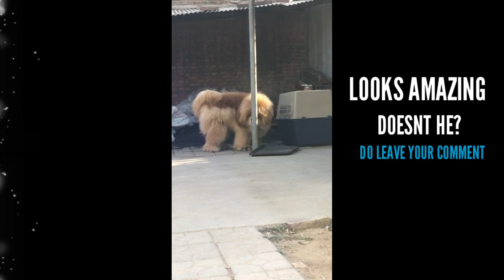Top TIBETAN MASTIFF for Sale Puppies. International Shipping to all Global Locations (Except India)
Boskyskennel Top TIBETAN MASTIFF for Sale Puppies. International Shipping to all Global Locations (Except India). This is the Top Tibetan Mastiff Litter Available Presently

For India, we are still working out the Procedure. Its only a Matter of Time. Do Follow the Channel and wait for the Update.

The Tibetan Mastiff is a large Tibetan dog breed in the mastiff family. Originating with the nomadic cultures of Tibet, China, Mongolia and Nepal, it is used by local tribes of Tibetans to protect sheep from wolves, leopards, bears, large mustelids, and tigers.

**Send me a Pic of Exactly what you want, if you have one.
Else please message the breed.

About the Tibetan Mastiff

Coming face to face with this ancient behemoth, an intruder up to no good will likely move on to easier pickings. TMs can stand 26 inches at the shoulder and weigh well over 100 pounds. It’s impossible to discuss this breed without leaning on words like “powerful,” “muscular,” “massive,” and “substantial.” And yet, TMs are quite light-footed and will meet a perceived threat with surprising agility. The broad head, with its high-set, V-shaped ears and expressive brown eyes, projects a noble, sagacious expression

History

No one really knows for sure. The breed is so ancient, and Tibet has always been so isolated, that it’s impossible to say how or when TMs came to be. We know that for millennia they were the mighty guardians of the Himalayas, and it’s thought that they’re the progenitor of all modern mastiffs. Evidence suggests that early travelers to Tibet were sometimes given these giants as gifts, which were used to create the mastiff breeds of the Middle East and Europe

Watchful, aloof, imposing, and intimidating: The ancient Tibetan Mastiff is the guardian dog supreme. These densely-coated giants are mellow and calm around the house, sweetly devoted to family, and aloof and territorial with strangers

NUTRITION

The Tibetan Mastiff should do well on a high-quality dog food, whether commercially manufactured or home-prepared with your veterinarian’s supervision and approval. Any diet should be appropriate to the dog’s age (puppy, adult, or senior). Tibetan Mastiffs eat much less than expected for their size, as adults may only require two to four cups of a quality food per day. They only eat when they are hungry, and it is not uncommon for a TM to skip a meal altogether. When females are in season, males will often refuse to eat for a week or more and can lose as much as 10 to 15 percent of their body weight. Learn about which human foods are safe for dogs, and which are not. Check with your vet if you have any concerns about your dog’s weight or diet. Clean, fresh water should be available at all times.The Tibetan Mastiffs do not require any kind of special diet

GROOMING

Tibetan Mastiffs are double coated, with a heavy, wooly undercoat and coarse guard hair. They have a low-maintenance coat that requires minimal grooming during the majority of the year. A weekly brushing with a slicker or a long pin brush to remove surface dirt and the use of a wide-tooth comb on the tail, mane, and breeches to remove tangles are all that is required. TMs “blow” their undercoat once a year in a massive shedding in late spring or summer. During this time, it is best to use an undercoat rake or de-shedding tool. According to the breed standard, TMs are to be shown naturally; no clipping or trimming is acceptable except to shape the feet and to give a clean appearance to the hocks

EXERCISE

Tibetan Mastiffs need daily moderate exercise, but it does not need to be in the form of an organized activity. TMs prefer to focus on work-related tasks, such as patrolling their territory, rather than structured play, such as chasing a flying disc or playing fetch. They are more active in cooler weather. They tend to conserve energy until needed, exhibiting only short bursts of activity, and lack endurance. They make good throw-rugs in winter, and air-conditioner vent covers in summer!

TRAINING

Tibetan Mastiffs do not respond well to traditional obedience training. They are highly intelligent, learn quickly, and do not feel the need to repeat what they already know. They will do what their owners ask of them if they respect and trust their judgment—but if there is ever a question, the TM will follow his instincts over training. In general the breed is not food driven, and they do not reliably respond to treats as a training tool.